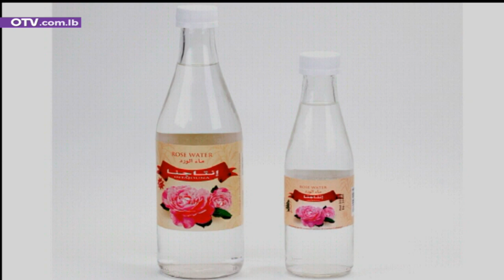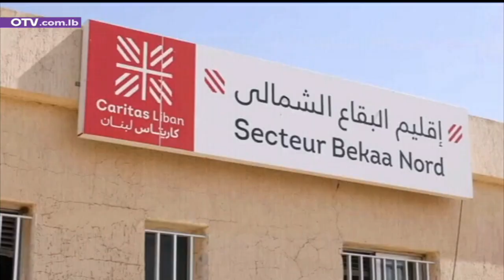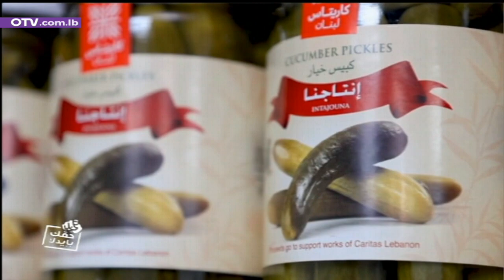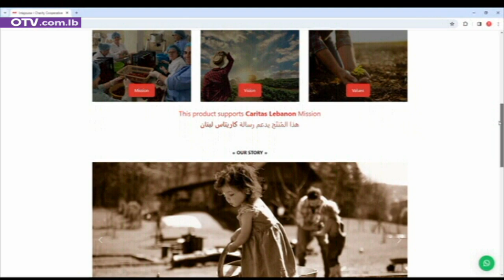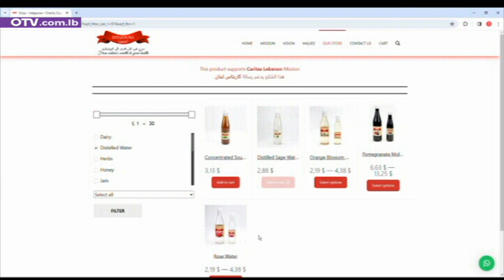من خير الأرض... لخير الانسان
لأنّو تفعيل دور القطاعين الزراعي والصناعي أمر أساسي بلبنان، خصوصا بخضم الأزمات الاقتصادية الحادّة، متل اللي عم نشهدها بالفترة الأخيرة، وحتى ما نوصل لمتل الايام اللي وصلنالها، واللي صارت فيا الدولة عاجزة عن تزويد مواطنيها بالمواد الغذائية والخدمات الأساسية، انطلقت مبادرة رابطة كاريتاس لبنان "إنتاجنا" بخلق تعاونية المحبة لتصريف الانتاج الأهلي "إنتاجنا" بالعام 2005، وكان كل الهدف منها بناء نموذج اقتصادي مستدام من شأنه الحد من التفاوتات بين المناطق وضمان الأمن الغذائي. المبادرة ما وقفت وبعدا مكمّلة، واليوم أكتر من أي يوم مضى، خصوصا بظل الأوضاع الصعبة اللي عم يمرق فيا البلد والمنطقة.
من الضروري، مبارح قبل اليوم، واليوم قبل بكرا، انّو كل شخص لبناني، بيحب لبنان، يدعم هالمبادرة من مطرح ما هوّي: المزارع بالريف قادر يفيد ويستفيد، كل سيدة بالريف قادرة تكون فاعلة وتفيد المشروع من خبرتها وتستفيد، وكل طالب لبناني جامعي حابب يشتغل ليؤمّن مصروفه بيقدر كمان يحصل على فرصة عمل ضمن المشروع، وبدورو كل مواطن، داخل لبنان وبالخارج، قادر يستفيد من جودة الصناعات الغذائية وأسعارها وبنفس الوقت يشجّع مؤسسة هدفها نبيل وسامي، هدفها خدمة الانسان ودعمو ليبقى بأرضه وما يعوز حدا، "من خير الأرض لخير الانسان" متل ما بيقول شعار "إنتاجنا".
تا نعرف أكتر عن "إنتاجنا" معي بالأستديو الرئيس الأسبق لكاريتاس لبنان الأب لويس سماحة، مدير قسم الاعلام والتواصل في كاريتاس مازن مصوّر ومدير التسويق والمبيعات في كاريتاس جو معلوف.